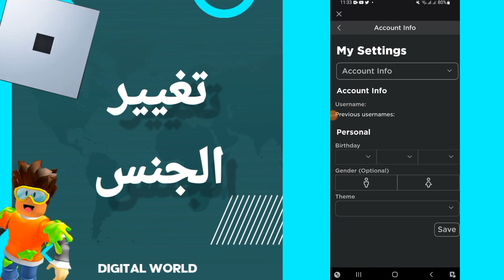كيفية طريقة إضافة و تغيير الجنس و النوع على لعبة روبلوكس Roblox